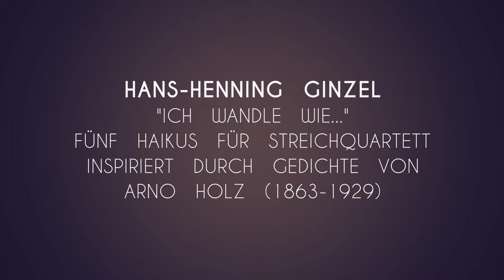H.-H. Ginzel - Ich wandle wie... (I-III, Münchner Philharmoniker)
Münchner Philharmoniker & My Music

125mphil Jubiläum 2019
12.05.19, Festsaal, Münchner Künstlerhaus
Münchner Philharmoniker

Hans-Henning Ginzel
Composer & Cellist

Ich wandle wie... (2019)
Five Haikus for string quartet

inspired by poems by Arno Holz (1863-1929)

First performance 12.05.19
Münchner Philharmoniker
Odette Couch & Yusi Chen (Violin), Konstantin Sellheim (Viola), Isolde Hayer (Violoncello)

Commissend by Münchner Philharmoniker